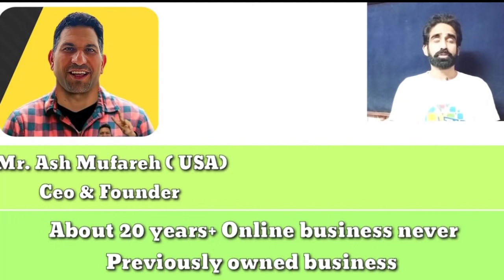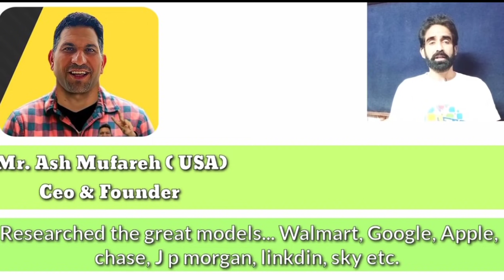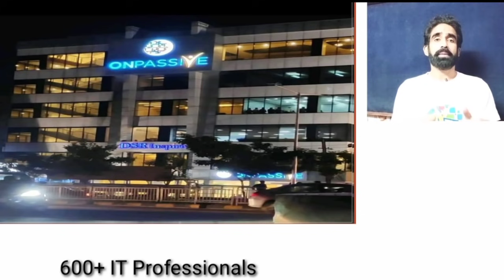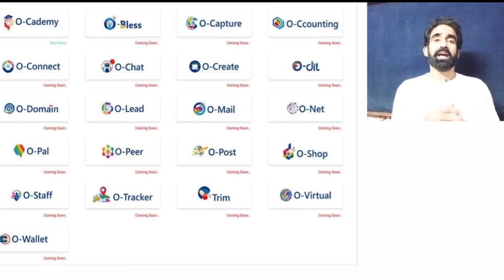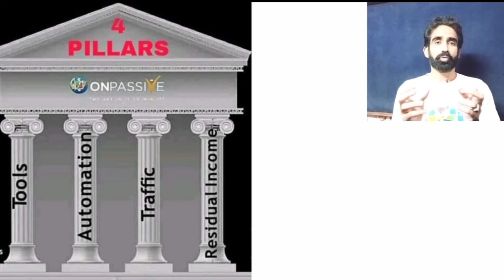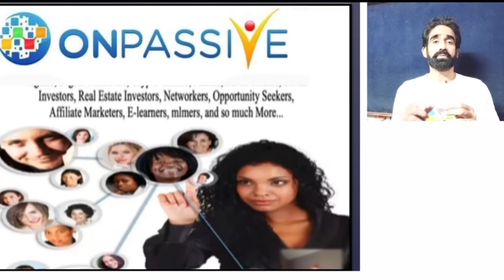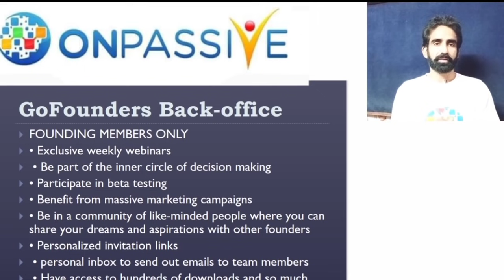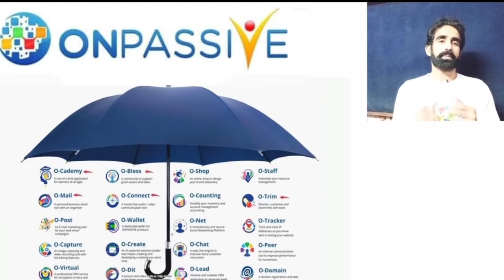ONPASSIVE || 26/09/2021 || LIVE BUSINESS PRESENTATION WITH ZAVER JAFRI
Gofounder joining refer link  ZAVER JAFRI
Muzaffar Hussain (M.P)
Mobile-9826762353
Mayank Nikose
Nagpur maharashtra
Mr OM Chouhan... MOBILE-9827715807 Indore
Sksingh
G- 5 Radha Govind complex,
Jhotwara,  Jaipur, Rajasthan
onpassive more details call-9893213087 Mr. R.k sawner From -Indore(.m.p)

Mr Prabhat Singh( Arrah bhojpur) (BIHAR) MOBILE -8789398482
Jitendra Prajapati (Sonkatch) Dewas M.P
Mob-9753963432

Name-Biplob Sarkar
State- West Bengal
Dist.- Uttardinajpur
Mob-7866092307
Name: Prakash Gangaraddi
State: Karnataka
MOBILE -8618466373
MRS . SAMPA ORAON [ DAKSIN DINAJPUR-- WEST BANGAL]
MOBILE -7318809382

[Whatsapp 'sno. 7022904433